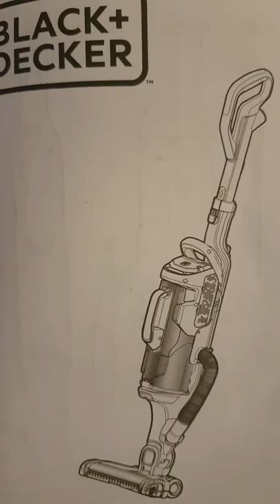Black + Decker CUA-525-BH CUA525BH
Dieser Akku Staubsauger von Black und Decker ist durchdachte und effektive Technologie in einem kompakten und robusten Gerät.

Der Staubsauger ist nicht nur durch seine Verdichter Technik um mehr Staub und Schmutz aufnehmen zu können ein sehr gutes Gerät, auch die einfache Bedienung besonders beim entleeren des Schmutzbehälters und die leichte Reinigung der Behälter sind nicht nur Effektiv, sondern auch bei Allergikern eine hilfreiche Lösung.

Auch ist er in der Lage das Saugverhältnis den Untergründen anzupassen, so wendet er andere Kraft an um Teppichböden zu reinigen, als bei Laminat, was man deutlich hören kann.

Und na gut der Geräuschpegel ist schon recht hoch, dafür ist aber das Gerät mit einer Stunde Akku Laufzeit, bei dieser sehr hohen Saugkraft, vertretbar. Ein wirklich gutes Gerät, das als normaler Boden- Staubsauger oder als Handgerät verwendet werden kann um nicht nur im Haus, sondern auch Auto oder sonst wo, genutzt werden kann.